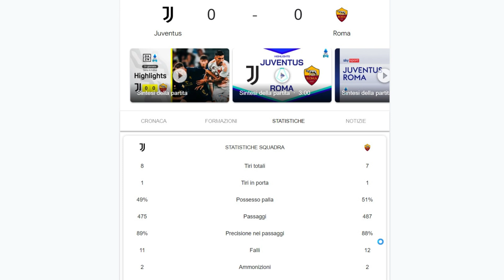Juventus 0 vs 0 Roma| Post partita e pagelle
Analizziamo la terza giornata di Serie A tra Juventus e Roma